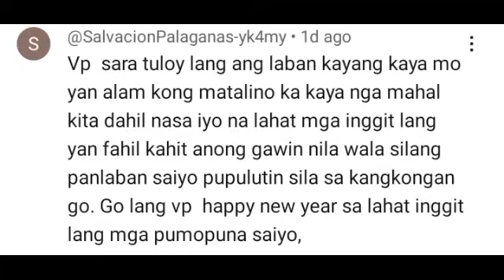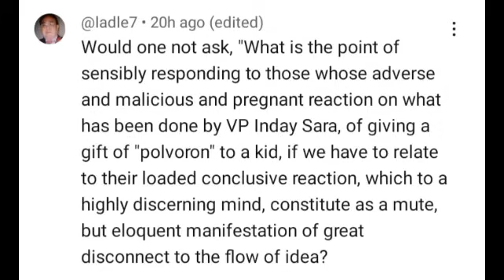SHOCKING! VP SARA IDINAWIT SA POLVORON VIDEO!? PBBM-LIZA, KUNG SINO-SINO NA DINADAMAY SA KALOKOHAN!